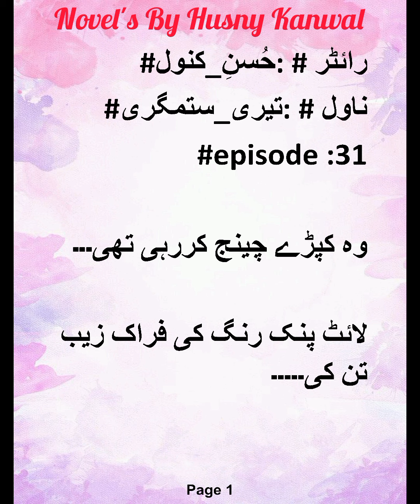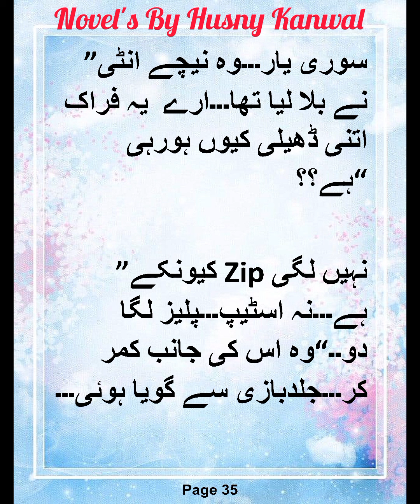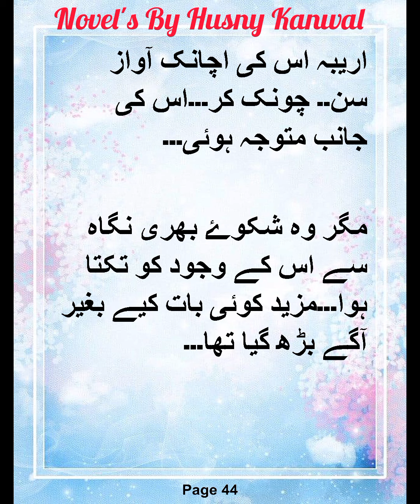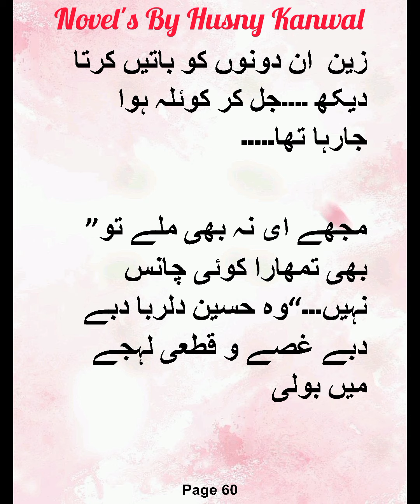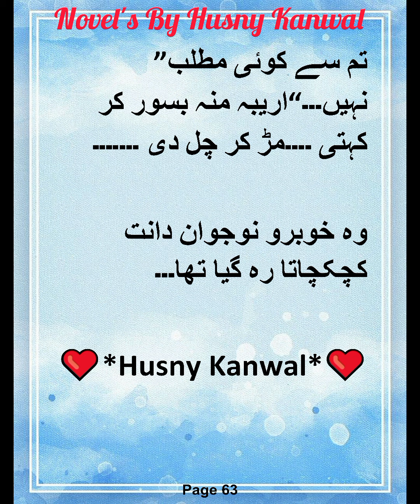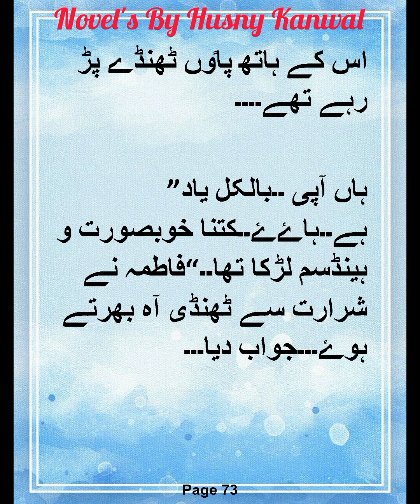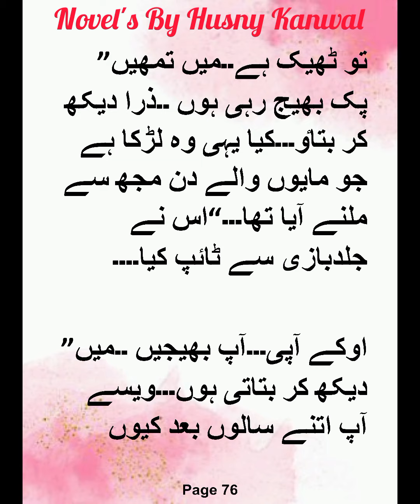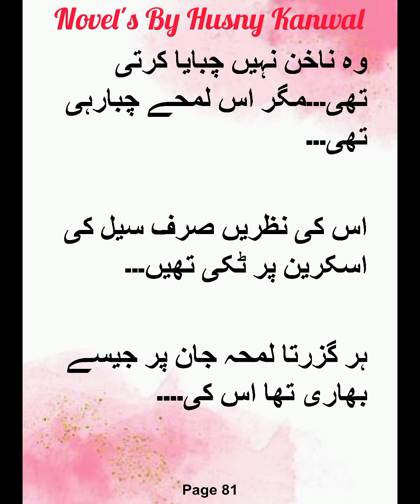Mango sy Allergy|Teri Sitamgari💕|Episode:31|Romantic Novel😍|Writter:Husny_Kanwal|Voice:Laiba|HK❤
romance novels
novel
new novel
today novels
romantic novels
Family base novel
Islamic novel
Informative novel
Funny Novel
Rude Hero base novel
Cute love story